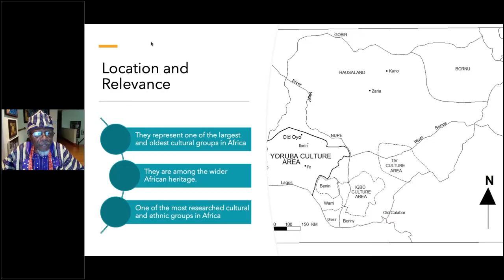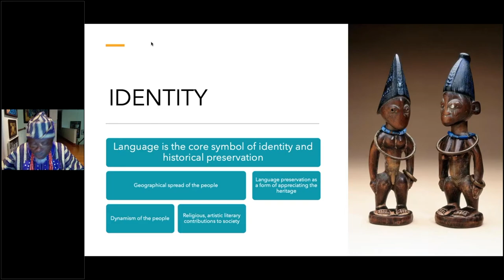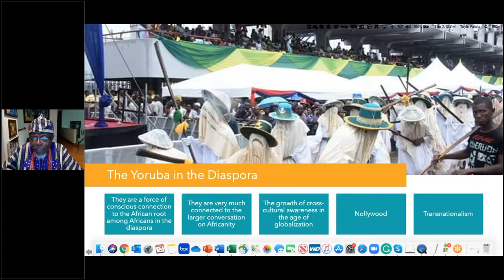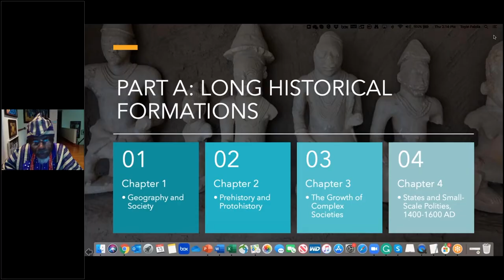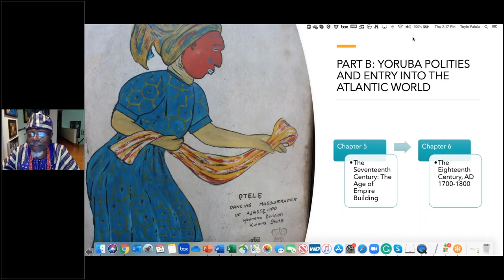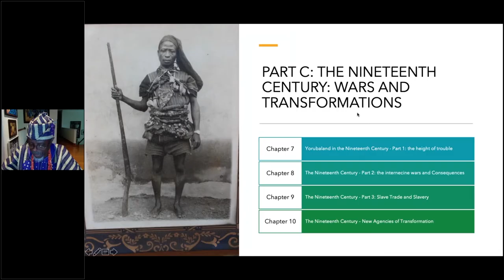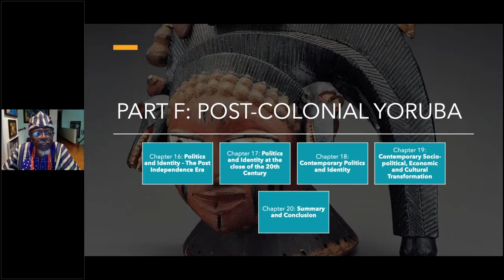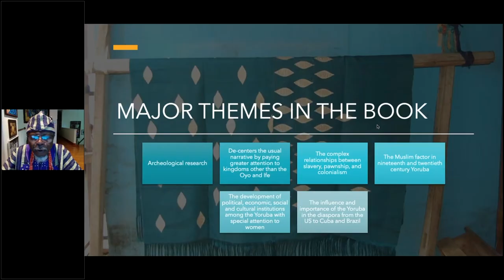The Yoruba from Prehistory to the Present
The Yoruba are one of the largest ethnic groups in West Africa, with significant populations in Nigeria, Benin and Togo, as well as a sizeable diasporic community around the world. This talk will cover the history, society and culture of the Yoruba.